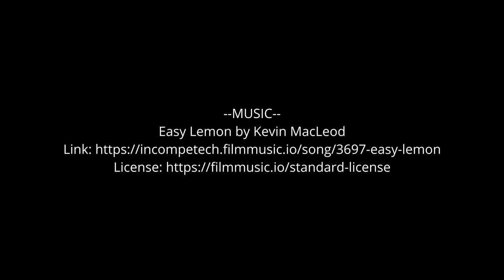Dutch Bikers Ride at All Ages!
06/06/2021 - The Netherlands (NL)

Biking in The Netherlands is a way of life - and everyone bikes!!!

Filmed in and around Delft, NL
Watch in 1080p60 HD setting, if possible.